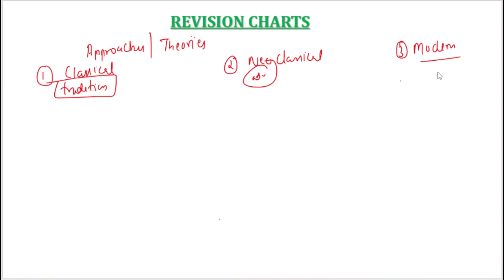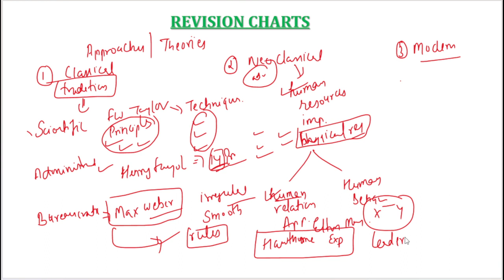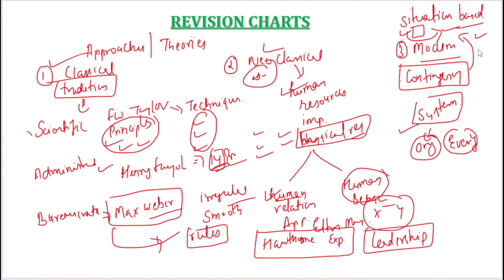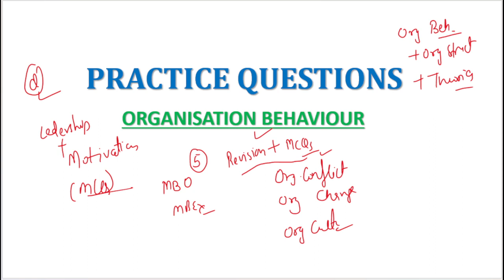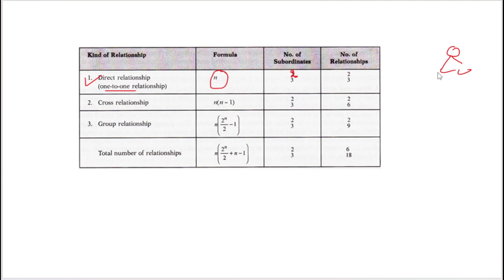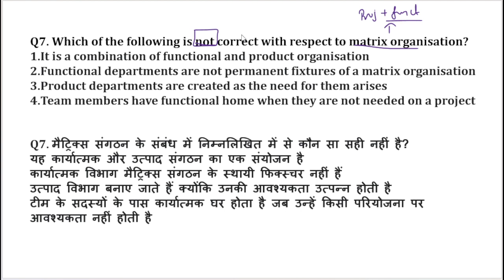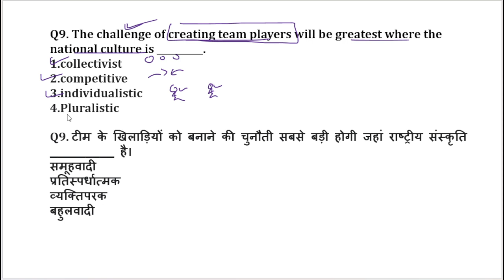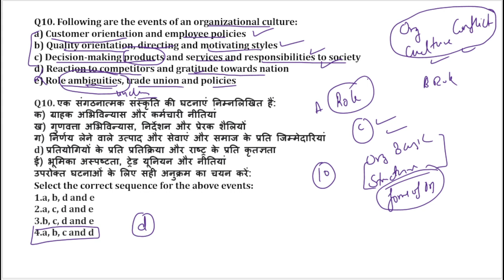Jharkhand PGT Commerce 2022 || Organization Theory || FastTrack Revision With MCQ